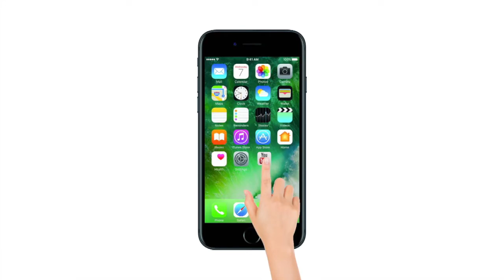Assam CM Sonowal felicitates Asian Games 2018 medal winner Hima Das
Assam Chief Minister Sarbananda Sonowal felicitated Asian Games 2018 medal winner Hima Das in Assam's Guwahati. She was handed over cheque of Rs.1.6 crore by CM Sonowal for winning gold and two silver medals in the recently concluded Asian Games. Sprint sensation Hima Das returned to her home state Assam Friday to a rousing reception, following her exploits at the Asian Games. After scripting history by becoming the first Indian woman athlete to clinch a gold medal in the IAAF World U-20 Athletics Championships in Finland earlier this year, Hima followed it up by bagging a gold and a silver in the Asian Games in Jakarta. India registered its best ever medal haul in the history of the Asian Games, winning 69 medals which included 15 gold, 24 silver and 30 bronze.